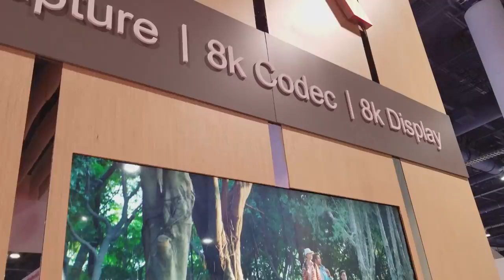এই প্রথম 5G Huawei 8k TV | Huawei win the race | Huawei war | আমেরিকা পাবে না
Huawei 8k TV | Huawei win the race | Huawei war
নতুন প্রজন্মের টিভি আনতে চলেছে হুয়াওয়ে যেখানে 5g টেকনোলজি সাথে 8k রেসলুশন থাকবে। অত্যাধুনিক প্রযুক্তিতে তৈরি এই টিভি আমাদের এশিয়া তে আগে লঞ্চ করবে।